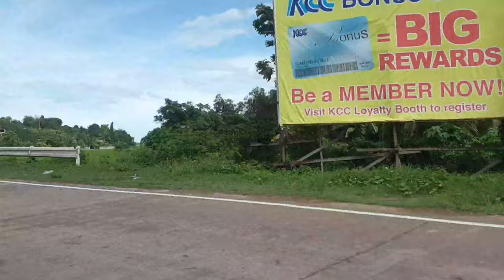Going manicahan zamboanga city